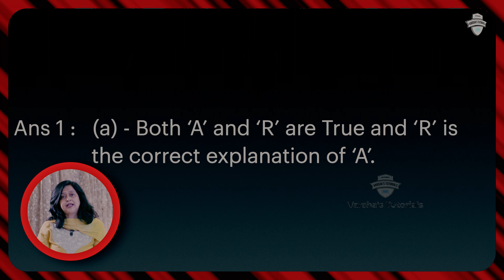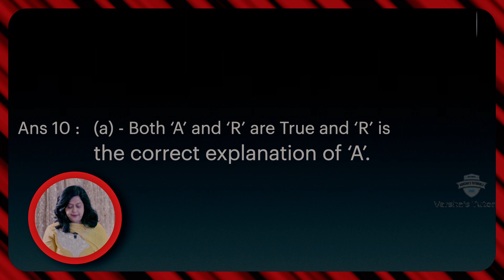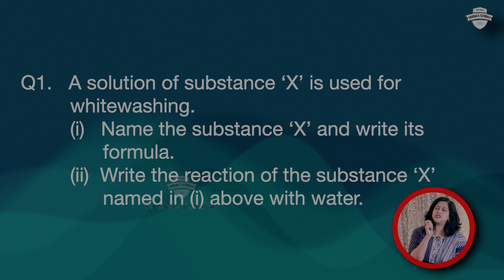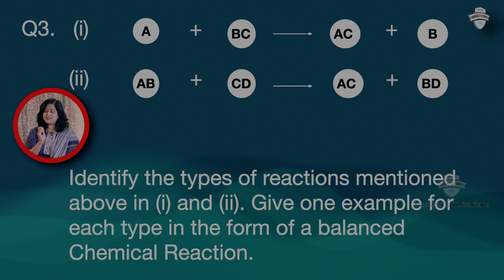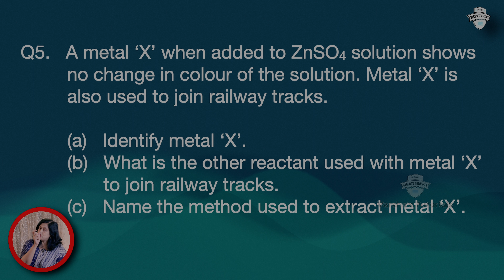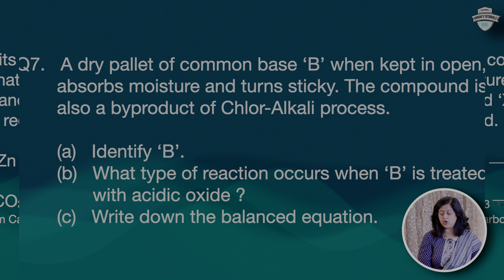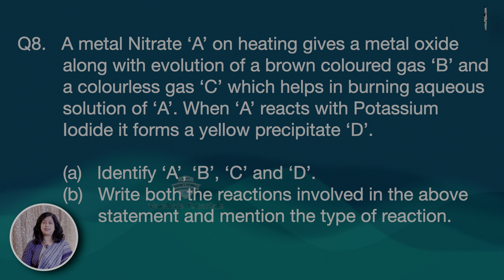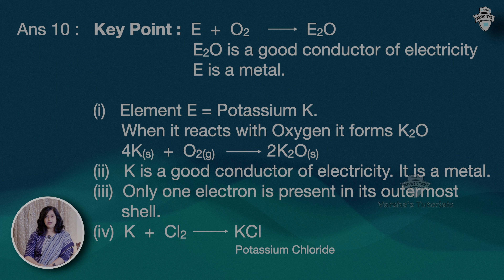Class 10th Science Study | Class X Science Mastery: Complete Test Series Compilation - Part - I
Welcome to the Ultimate Test Prep series tailored for Class X CBSE Science students! Dive into our comprehensive video compilation, perfect for students aiming for excellence in their board exams. This series covers detailed explanations, key concepts, and practice questions to bolster your Science preparation. Whether you're revisiting topics or testing your knowledge, these videos are your go-to resource for mastering Class 10 Science.

What's Inside:

Video 1-3: Detailed walkthroughs of essential topics, including sample questions and explanations.
Tips & Tricks: Strategies for effectively tackling Science questions and maximizing your scores.
Resource Links: Additional materials and worksheets to further your study.
Why Watch:

Consolidate Learning: All key topics covered in one place - perfect for revision!
Expert Insights: Gain from methods and explanations distilled by experienced educators.
Flexibility: Learn at your own pace, pause and revisit complex topics anytime.
Stay ahead in your preparation with our 'Ultimate Test Prep! Class 10 Science Exam Series'. Your journey towards Science mastery begins here!

Unleash the boundless potential of Class X CBSE Science with my exceptional educational channel! Led by an acclaimed and award-winning tutor with years of experience, I am a dedicated to empowering students with comprehensive knowledge and invaluable study resources.

On my channel, I believe that learning should be an immersive and an enjoyable experience. That's why I go beyond traditional classroom teachings to deliver captivating lessons that captivate young minds. Through the engaging videos, I break down complex scientific concepts into easily understandable explanations, using visual aids, diagrams, and real-life examples to enhance comprehension.

But my commitment to your academic success doesn't stop there. I provide step-by-step guidance on problem-solving techniques, tips for effective exam preparation, and insider strategies to excel in your CBSE Science exams. With my tailored study material, including meticulously curated notes and practice questions, you'll develop a strong foundation and gain the confidence needed to tackle any challenge that comes your way.

Whether you're grappling with physics formulas, exploring the intricate world of biology, or uncovering the wonders of chemistry, our channel covers it all. I leave no stone unturned in ensuring that you grasp each topic thoroughly and stay ahead of the curve in your classroom.

Join my ever-growing community of ambitious Class X CBSE Science students who are determined to excel academically.